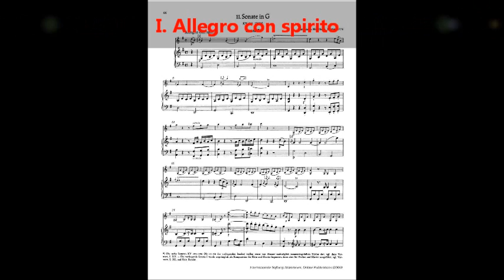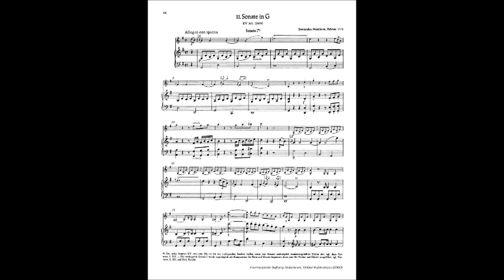Mozart - Violin Sonata No. 18 in G, K. 301 [complete]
Violin Sonata No. 18 in G Major (K 301) was composed by Wolfgang Amadeus Mozart in March 1778 in Mannheim, Germany and was first published in the same year as part of Mozart's Opus 1 collection, which was dedicated to Maria Elisabeth, Electress of the Palatinate and are concequently known as the Palatine Sonatas.
The work consists of two movements:
1. Allegro con Spirito
2. Allegro

ENJOY! :D